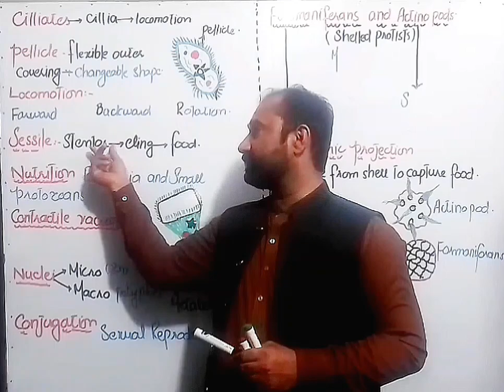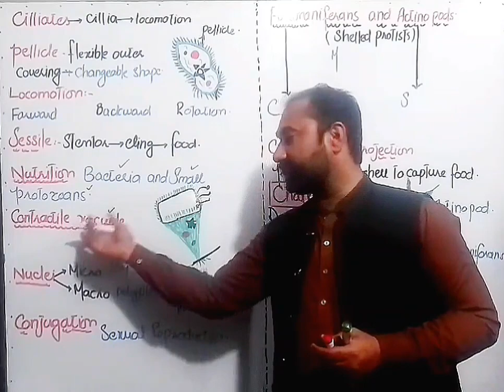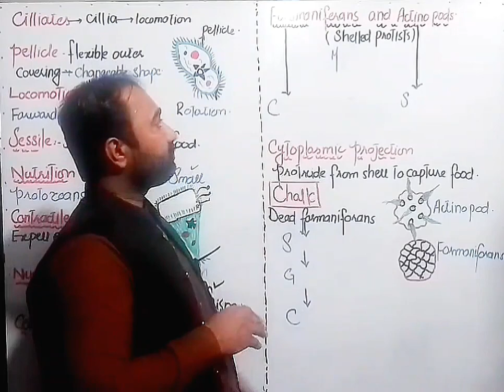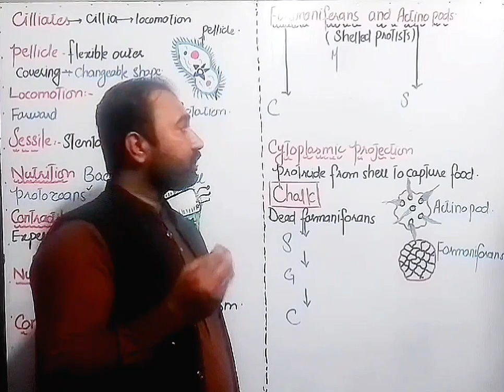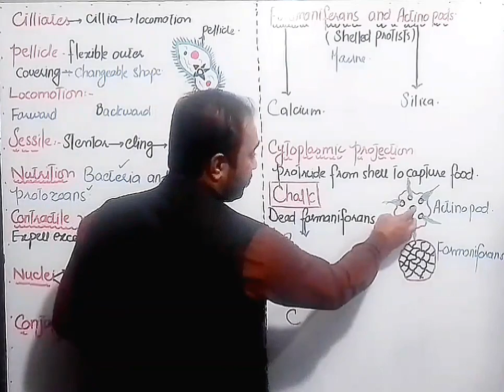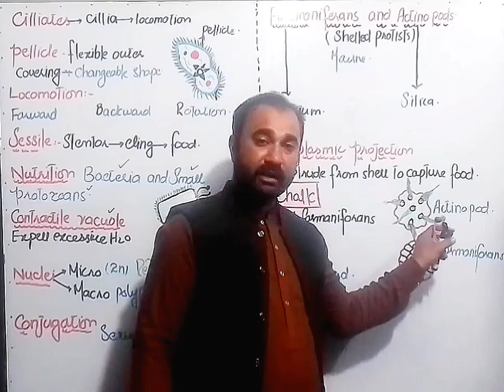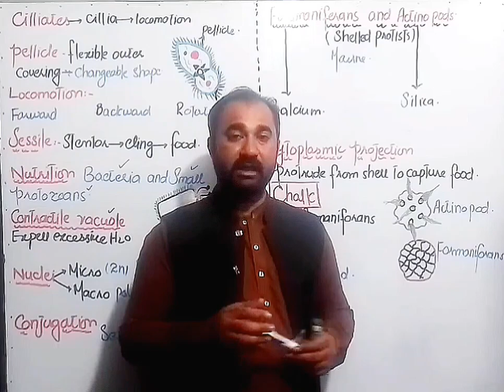Protozoans | Ciliates | Formanifora and Actinopods | fsc biology class 11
this lecture is about ciliates and formanifora you can learn and understand easily all concepts about protozoa